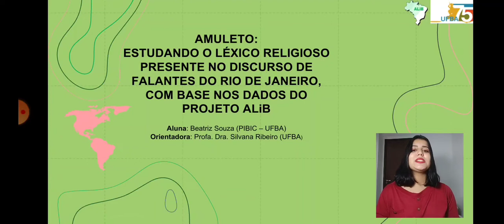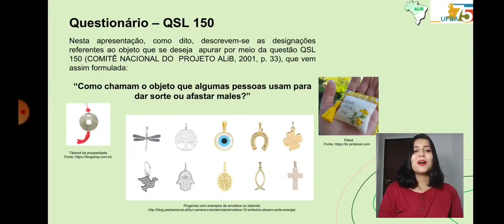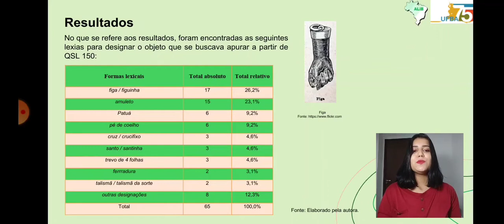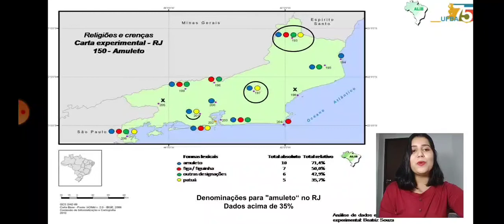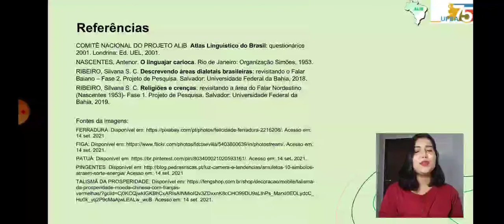AMULETO: ESTUDANDO O LÉXICO RELIGIOSO PRESENTE NO DISCURSO DE FALANTES DO RIO DE JANEIRO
A presente vídeo intitulado AMULETO: ESTUDANDO O LÉXICO RELIGIOSO PRESENTE NO DISCURSO DE FALANTES DO RIO DE JANEIRO COM BASE NOS DADOS DO PROJETO ALiB,   apresenta os resultados da pesquisa realizada pela bolsista PIBIC UFBa Beatriz Souza de Jesus, orientada pela professora Dra. Silvana Soares Costa Ribeiro (UFBa), com base na análise de dados do Projeto Atlas Linguístico do Brasil, utilizando o Questionário Semântico lexical (COMITÊ NACIONAL DO ALiB, 2001).

O presente trabalho caracterizou-se pelo estudo diatópico, de natureza descritivo-interpretativa, buscando investigar os condicionamentos que influenciam nas escolhas lexicais dos sujeitos entrevistados pelo Projeto ALiB. Para isso, foi realizada a análise de dados de inquéritos pertencentes aos inquéritos de 14 localidades do Estado do Rio de Janeiro, utilizando o Questionário Semântico-Lexical (QSL), com estudo do léxico de Religiões e Crenças. O estudo do léxico considerado partiu das respostas dadas para QSL 150 “Como chamam o objeto que algumas pessoas usam para dar sorte ou afastar males?” (COMITÊ NACIONAL DO ALIB 2001, p. 33).

Como resultados da pesquisa, evidenciou-se, através das cartografias experimentais, a distribuição geográfica do léxico religioso presente na fala das pessoas dessas localidades, utilizando como referencia a proposta feita por Nascentes (1953), para um conjunto com dados de outros estudos, verificar se o traçado proposto pelo pesquisador,  se mantém atual e se poderemos encontrar  subáreas dialetais ou não na área pesquisada. Nesse sentido, busca-se demonstrar que o léxico se aplica à demarcação de áreas dialetais como atestado por Ribeiro (2012) e Santos (2016).